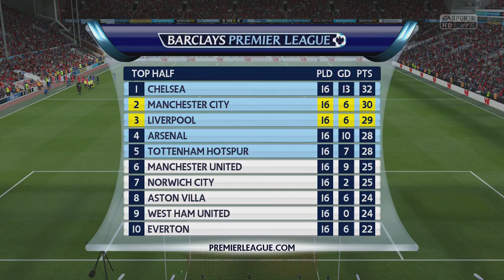Fifa 16 | Liverpool Career Mode | City Get Lucky | #65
- MassiveBrad